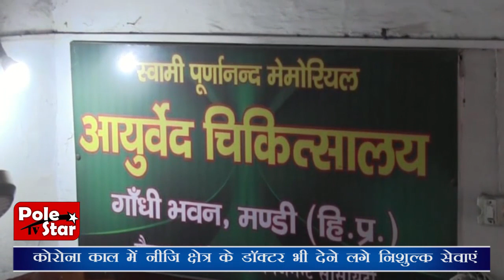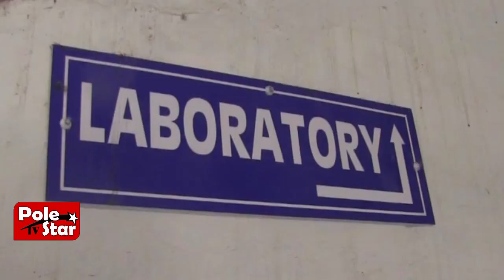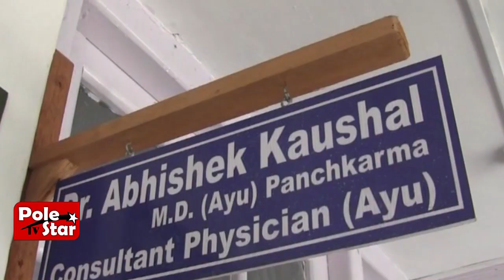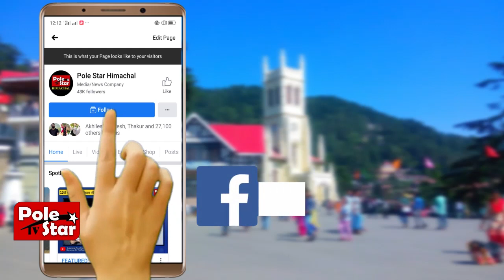कोरोना काल में नीजि क्षेत्र के डॉक्टर भी देने लगे निशुल्क सेवाएं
स्वामी पूर्णानंद मैमोरियल आयुर्वेद चिकित्सालय ने शुरू की सुविधा
स्वास्थ्य जांच के लिए नहीं लिया जा रहा पर्ची शुल्क, फोन पर भी दे रहे सलाह